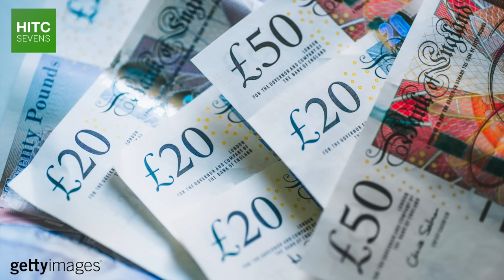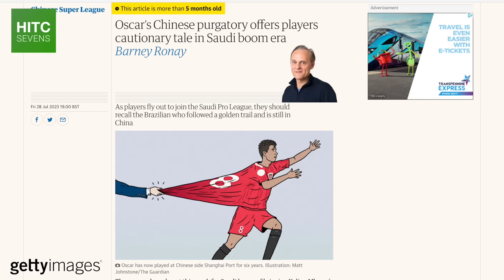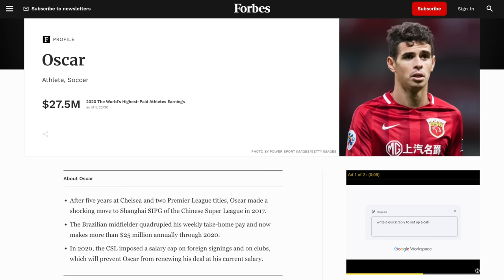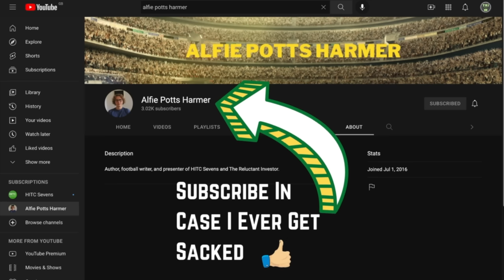Why Oscar Is The ONLY Superstar Left In China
Oscar became the seventh most expensive footballer of all time, and one of the highest paid players in the world, when he joined Chinese Super League side Shanghai SIPG from Chelsea in December 2016 for £60 million.

Since then, China has implemented a strict wage cap, several clubs have collapsed, and all of the league's big-name players have departed... Well, all but one.

In this video, HITC Sevens takes a look at why - after more than seven years - former Brazilian international Oscar is the last superstar left in China, how we should assess his controversial career, and what it tells us about current players heading to free-spending clubs in Saudi Arabia.